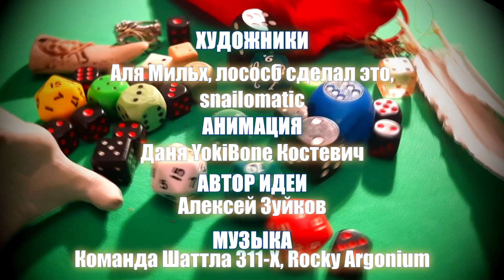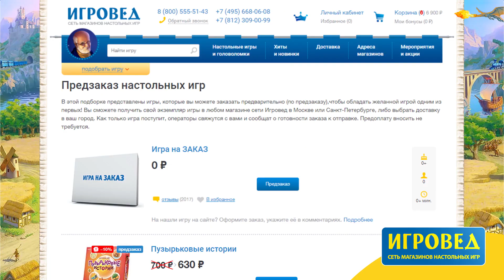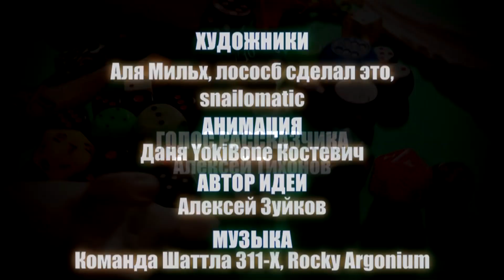Запутанная история - КИДАЛЫ Глава 2. Эпизод 1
КИДАЛЫ наконец выбрались из заключения в темнице Велькенвильв и пустились в путь по Андердарку. Что ждёт их за углом?